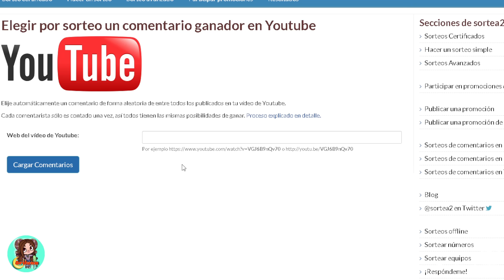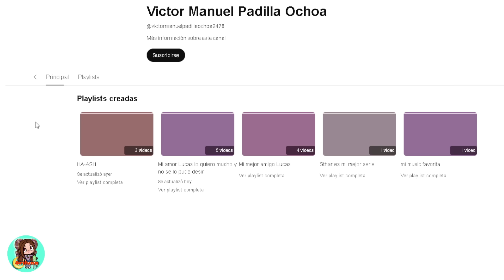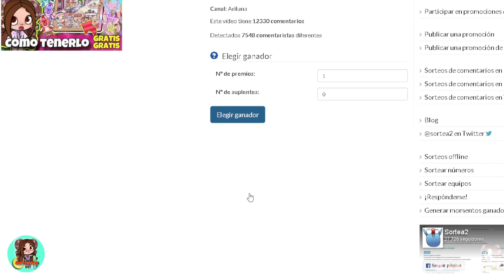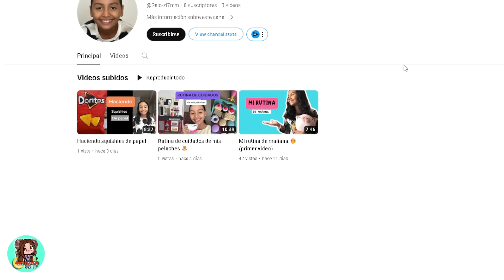GANADORES DE PACK DE MUEBLES GRATIS en Avatar World con ARILUNA